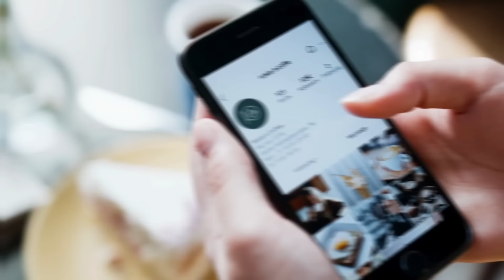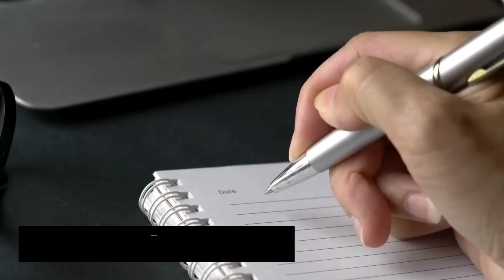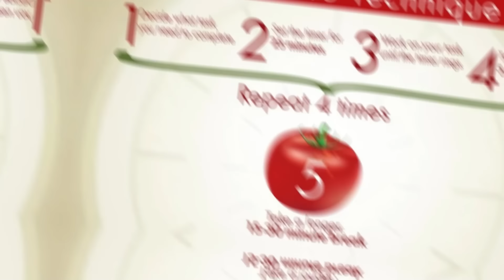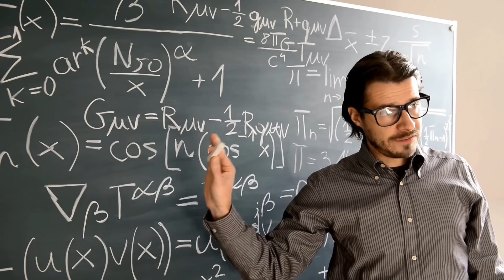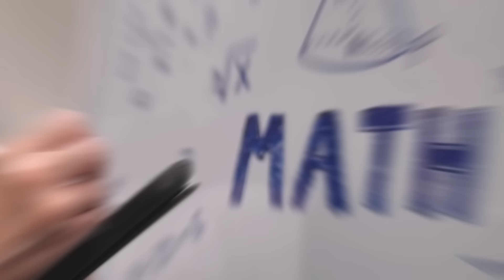உங்கள் சோம்பேறிதனத்தை தவிர்க்க 8 japanese Techniques | How to overcome Laziness in Tamil?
உங்கள் சோம்பேறிதனத்தை தவிர்க்க 8Japanese Techniques | How To Overcome Laziness in Tamil?